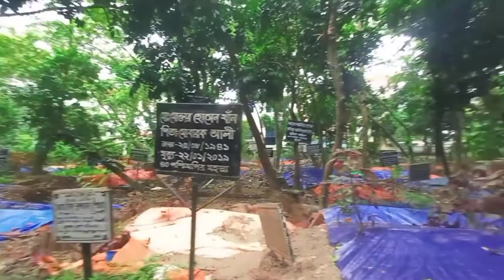Hazrat Shah jalal (R:) Mazar Sharif | VLOG-7 | Part-5 | MK FITNESS BD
Shah Jalal (R)-
Shaykh al-Mashāʾikh Makhdūm Shaykh Jalāl Mujarrad bin Muḥammad Kunyāī
(Arabic: شيخ المشائخ مخدوم شيخ جلال مجرد بن محمد كنيائي‎), popularly known as Shah Jalal,
is a celebrated Sunni Muslim and Sufi Saint in Bengal.
Shah Jalal's name is often associated with the Conquest of Sylhet and the spread of Islam into the region,
part of a long history of interactions between the Middle East, Turkestan, and South Asia.
Various complexes and religious places have been named after him,
including the largest airport in Bangladesh, Hazrat Shahjalal International Airport..

Jalal was said to have been born on 25 May 1271.
Various traditions and historical documents differ in his place of birth.
A number of scholars have claimed that he was born in Konya in modern-day Turkey
(then in the Sultanate of Rum) and later moved to Greater Yemen either as a child or young adult.
Many others believe he was born in a village called Kaninah in Hadhramaut, Yemen.

His biography was first recorded in Sharḥ Nuzhat al-Arwāḥ
(Commentary on the excursion of the souls) by Shaikh 'Ali Sher Bangali in 1571.
The author was a descendant of one of Shah Jalal's senior companions, Haydar Ghazi.
Thus, there is a gap of two centuries between the life of the saint and that of his earliest biographer.
According to this account, Shah Jalal had been born in Turkestan, where he became a spiritual disciple of Ahmad Yasawi.

His mother, Syeda Haseenah Fatimah, and his father, Sayyid Mahmud ibn Muhammad ibn Ibrahim, were descendants of the Quraysh tribe in Makkah.
His mother was the daughter of Jalaluddin Surkh-Posh Bukhari. Jalal's father was a cleric and
contemporary of the Sufi mystic Rumi and died five years after his son's birth.
Jalal was educated and raised by his maternal uncle, Syed Ahmad Kabir Suhrawardi. in Makkah.
He excelled in his studies; became a hafiz and mastered fiqh. He became a makhdoom,
teacher of Sunnah and, for performing prayers in solitary milieu and leading a secluded life as an ascetic,
al Mujarrad was post-fixed to his name.
It is claimed he achieved spiritual perfection (Kamaliyyat) after 30 years of study, practice and meditation..

The largest mosque in Sylhet was built at the Dargah (also one of the largest in Bangladesh).
This is a vlog of my Visit Of HAZRAT SHAHJALAL (R) MAZAR SHARIF at Sylhet.
Wish you all like my video.
If you want to see more videos of my channel then heat👊🏻 the bell icon.
Stay with me. Stay safe. Take care of you and your family. love you all💕.

Socials -